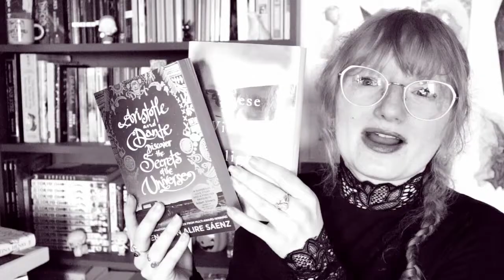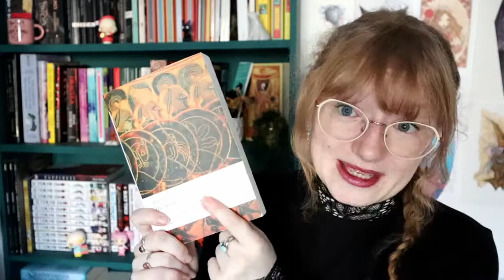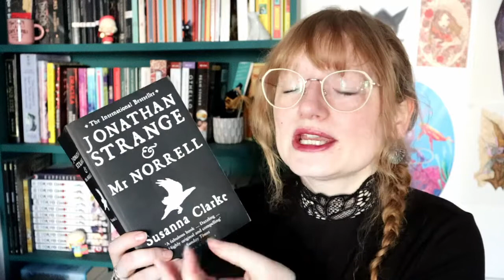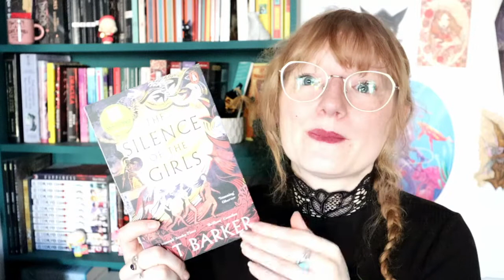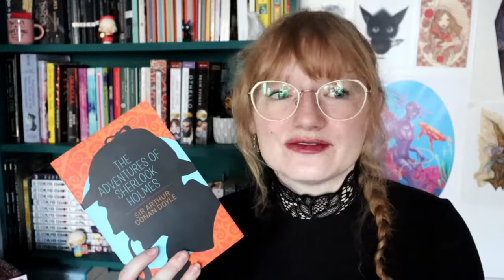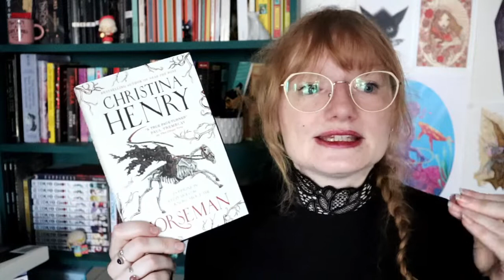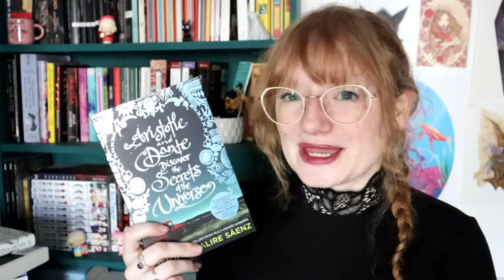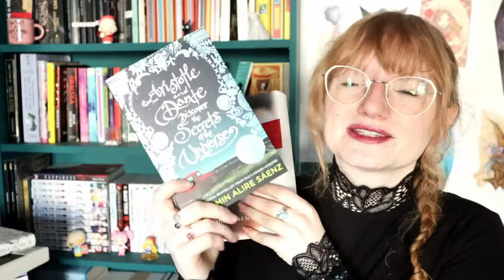January Monthly Reading Wrap up ReadingNymph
A little bit late but my January reading wrap up is here!

Amazon Wishlist